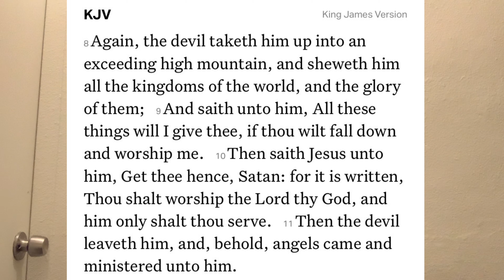PROPHETIC WORD: THE DEVIL IS PETTY👹🙄✌🏽BOY BYE, WE WIN 🥇 🏆